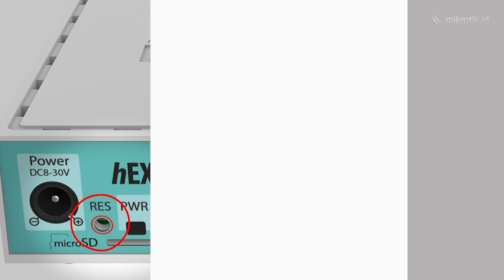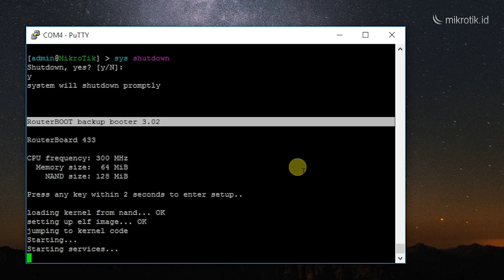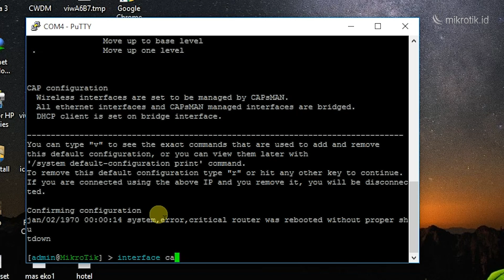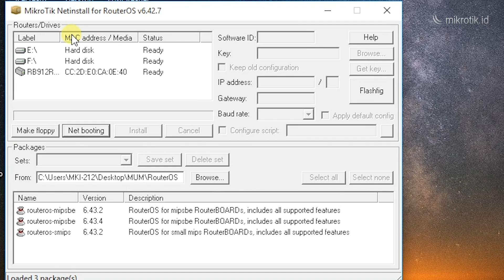FUNGSI TOMBOL RESET DI ROUTERBOARD - MIKROTIK TIPS [ENG SUB]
Fungsi Tombol Reset pada Routerboard Mikrotik

Mungkin banyak dari teman-teman yang belum tahu betul apa fungsi tombol reset dan bagaimana penggunaan nya,
Salah satunya adalah bila kita melakukan Update firmware dengan cara masuk kedalam mode router boot,
Lalu ada pula Reset configuration yang mana kita akan menghapus semua konfigurasi dan kembali ke default configuration,
Kemudian kita bisa meng koneksikan router kita kedalam jaringan yang dikelola cAPs MAN,
Dan kita bisa meng install ulang router kita, dengan terlebih dahulu kita masuk kedalam mode NetInstall

Untuk pembelian barang, informasi harga barang bisa dilihat di website kami